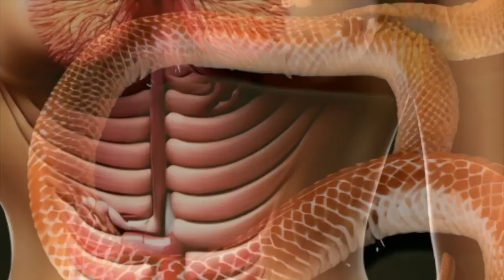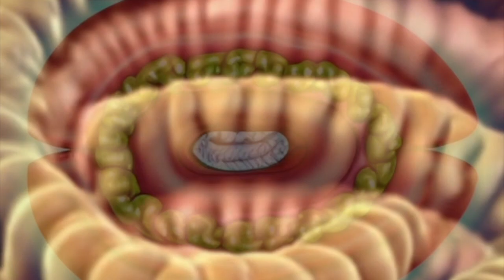LIVING GATE - Internal Decomposition (Official Music Video)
New LIVING GATE digital single! On tour this July through Europe.

LIVING GATE, featuring Aaron Rieseberg (YOB), Lennart Bossu (Oathbreaker, Amenra), Wim Coppers (Oathbreaker, Wiegedood) and Levy Seynaeve (Amenra, Wiegedood) is an international group of critically acclaimed musicians that was spawned over a shared interest and sincere admiration for a bygone era of classic Death Metal.